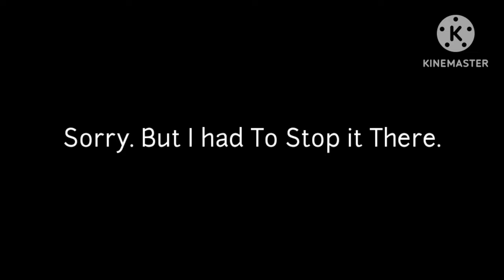[YTP] Wednesday From Ohio Hiting Plainbald124. Nikacado Avacado YTP